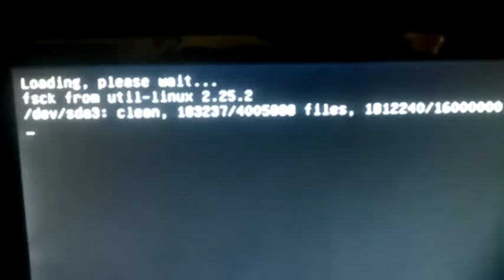Debian after installing Nvidia drivers (Update)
Update: I didn't install it properly. About a month or two ago I uninstalled the nouveau drivers and then initiated the .run files for the NVIDIA drivers in the virtual terminal (with xorg disabled of course) and it works flawlessly.

it's a 100% safe propietary driver

In all seriousness:
Nvidia, how could you let an OS breaking driver slip through?